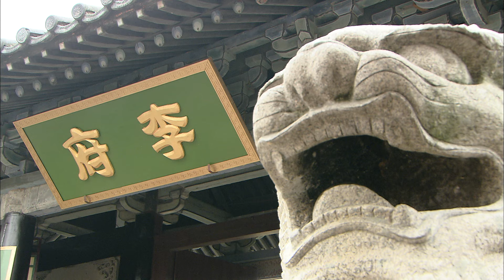BAO CÔNG KỲ ÁN TẬP 44 | Phim Bộ Cổ Trang Kiếm Hiệp Thuyết Minh Trung Quốc Hay Nhất 2024